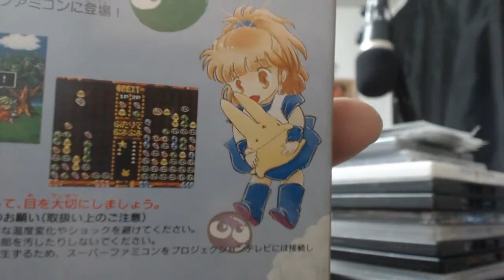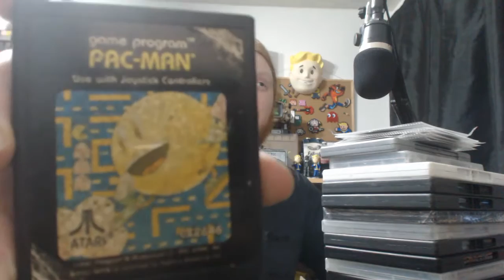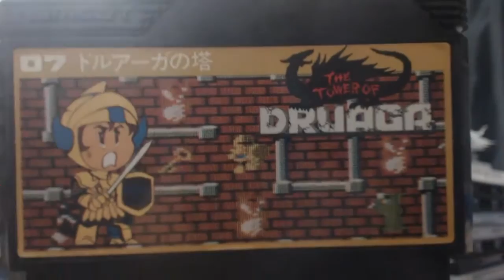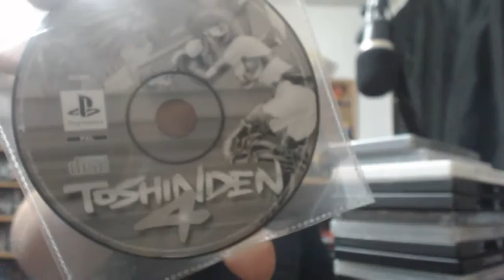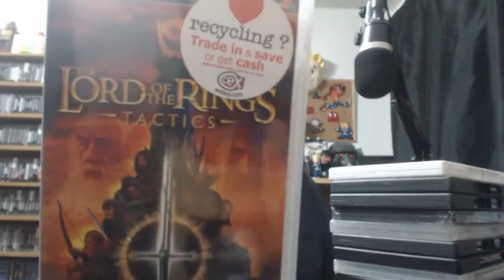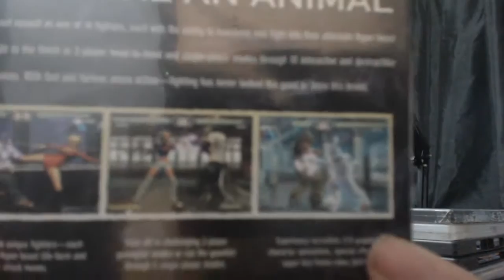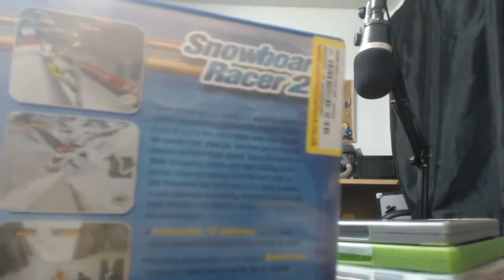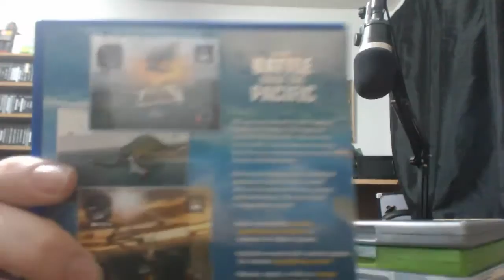Gaming Pick Ups 53 - Oh... Only 78 Games and 3 Consoles!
Too many games and consoles?
I'll take them ;)

List to come later, when I get time to do it. As usual ;)